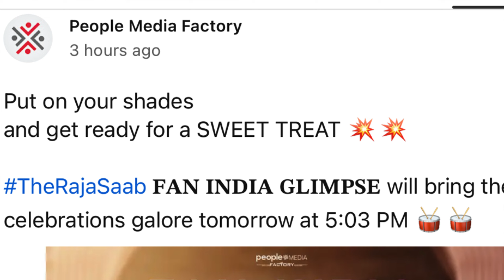Rajasab New Updet | New Look | Glimpse Update | Prabash |Maruthi